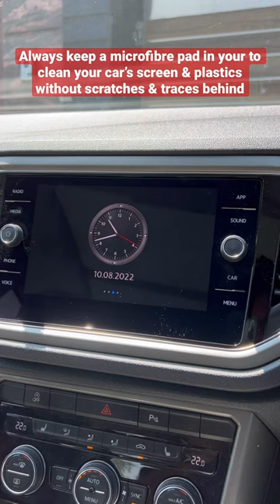Car plastics cleaning tip